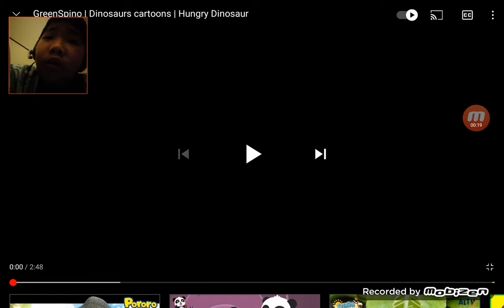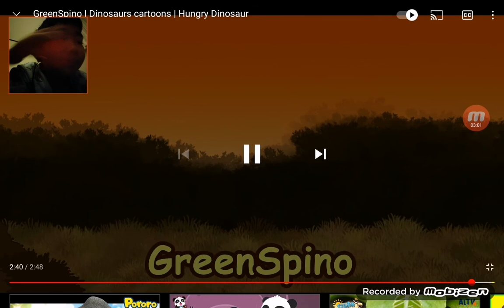Funny dinosaur animation. Hungry Dinosaur by Green Spino Reaction!